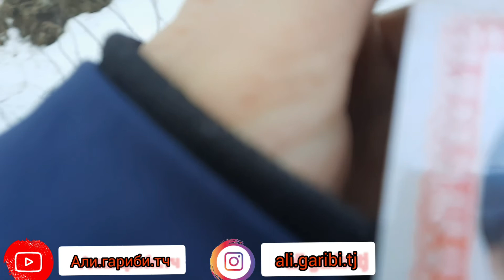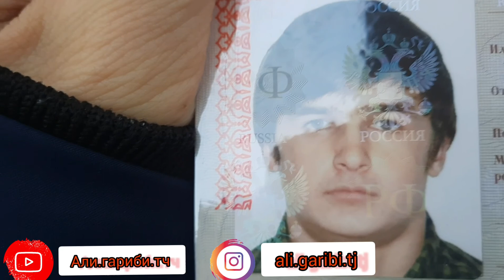Получил паспорт РФ. ПАСПОРТИ СРХА ГИРИФТМ!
Ассалому алайкум бародарон ва хоҳарон ба мо ҳамроҳ шуданро фаромӯш насозед, лайк ва коментарияро аз хотир набароред!

《Агар шумо хоҳед ки мо хуроки дӯстдоштаи шуморо омода созем пас да комментария нависед!》

🗯Мисол: Агар мушкил набошад барои шумо тарзӣ омода кардани племен-шурпоро ба навор мегирифтед!💭

Ман дар ИНСТАГРАМ:

Я в Instagram как @ali.garibi.tj.